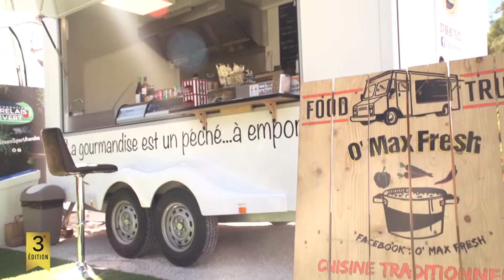Manville Legends Cup 2018 version longue